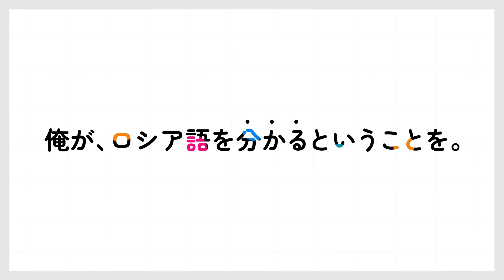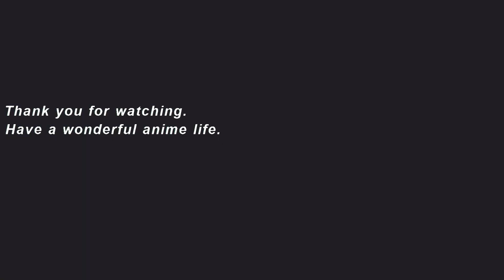"Alya Sometimes Hides Her Feelins in Russian" Official Trailer. New anime starts July 2024.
Japanese Title「Tokidoki Bosotto Roshiago de Dereru Tonari no Alya-san」
TV anime "Alya Sometimes Hides Her Feelings in Russian" will be on air from July, 2024 in Japan!
We will annouce later, about start date of streaming in other countries except Japan.

【Introduction】
Alya-san, who sits next to Masachika Kuze, always gives him the cold shoulder.
However, she sometimes blurts out a few flirtatious words to him in Russian.
Masachika never misses a word of it. That’s because Masachika has native-level Russian listening skills!

Alya-san, who thinks he doesn’t understand and sometimes blurts out words of affection.
Masachika, who understands the meaning but pretends not to.

Where will their love story which keeps you grinning take them!?

【Staffs】
Original Author: Sunsunsun (Published by KADOKAWA Sneaker bunko)
Original Illustration: Momoco
Director & Series Composition: Ryota Ito
Character Designer & Chief Animation Director: Yuhei Murota
Art director: Risa Wakabayashi
Color setting: Yuka Ito
Director of photography: Seiichi Sugiura
Editing: Yoshiko Kimura (MADBOX)
Sound director: Takeshi Takadera
Production producer: Ryo Kobayashi
Animation production: Doga Kobo

【Casts】
Masachika Kuze: Kohei Amasaki
Alisa Mikhailovna Kujou: Sumire Uesaka
Yuki Suou: Wakana Maruoka
Mariya Mikhailovna Kujou: Yukiyo Fujii
Ayano Kimishima: Saya Aizawa
Chisaki Sarashina: Maki Kawase
Touya Kenzaki: Kaito Ishikawa
Sayaka Taniyama: Ikumi Hasegawa
Nonoa Miyamae: Yoshino Aoyama
Takeshi Maruyama: Kodai Sakai
Hikaru Kiyomiya: Taichi Ichikawa